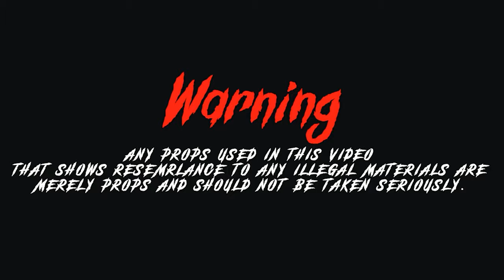Buc Buc Wavi Szn 392Eli - [Shot By @beatsbyjayfilms]